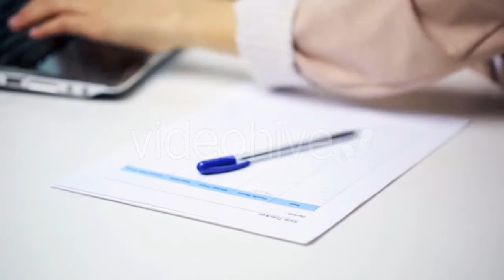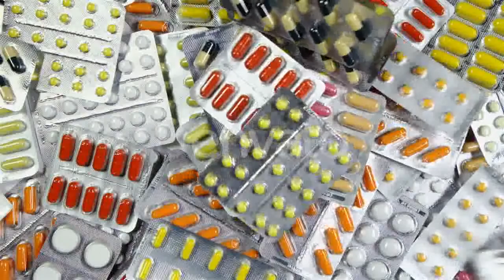Dentist Using Drill Machine - (medical) Stock Footage | Mega Pack +40 items